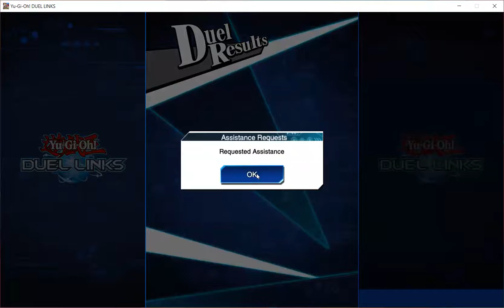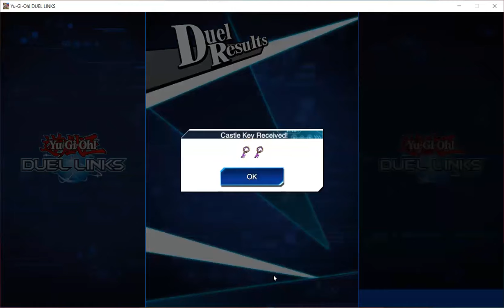YuGiOh Duel Links: Hieratic Decklist Trial 1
This is my Hieratic Decklist  from YuGiOh Duel Links.